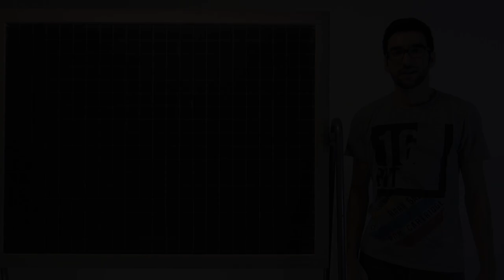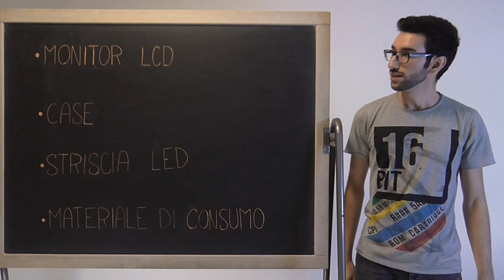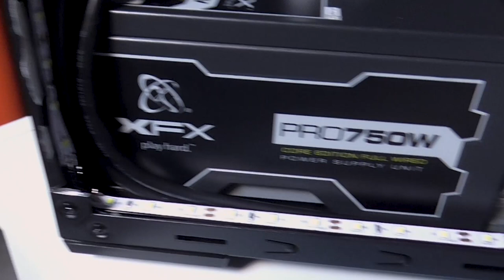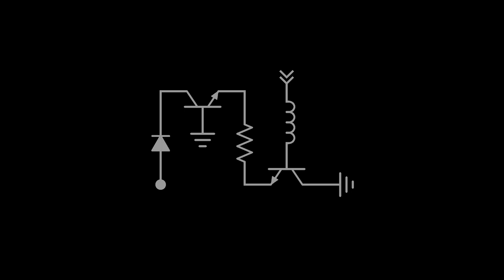Case LCD: come costruirlo con un vecchio monitor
In questo video vi mostreremo come costruire un fantastico case per PC spendendo poche decine di euro.
Questo è un ottimo modo per utilizzare un vecchio monitor e al contempo per rendere il vostro case davvero unico.
Se avete dubbi o domande non esitate a scriverci e, inoltre, saremmo felici di vedere la vostra personale realizzazione di questo progetto.